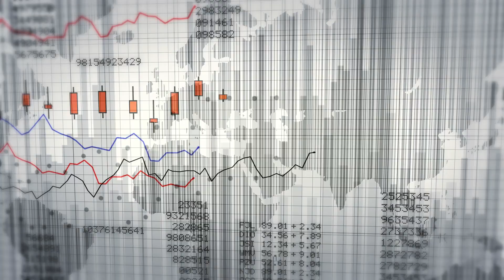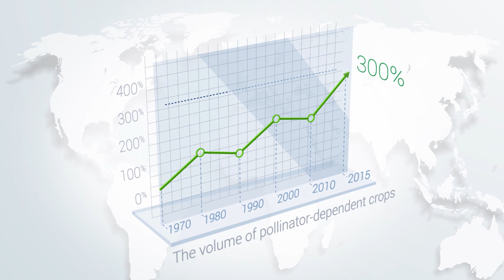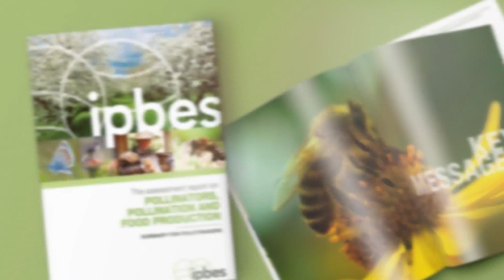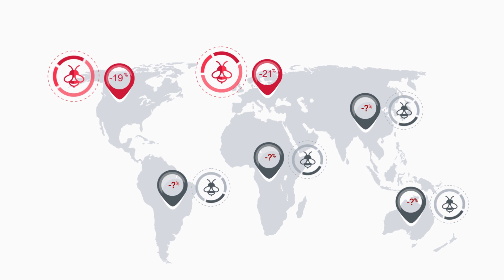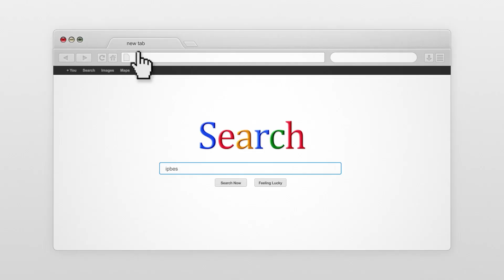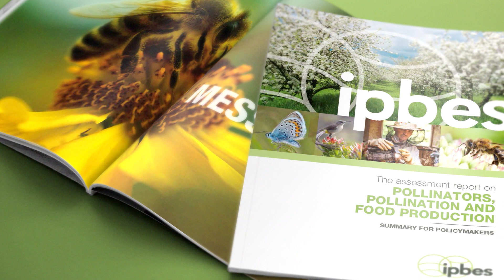The IPBES Assessment of Pollinators, Pollination and Food Production English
The IPBES Assessment of Pollinators, Pollination and Food Production gives decision makers in Government, business and communities the best-available evidence to make better decisions - protecting pollinators, food security and the future we want WorldBeeDay. To find out more download the full summary report